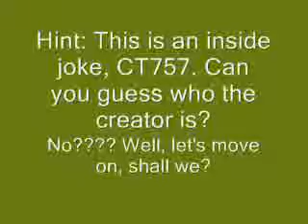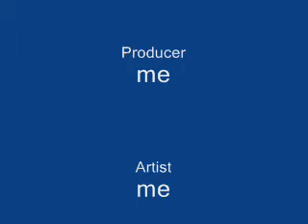Re: Your fan hamster can be on "Random Pookie Adventures"!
My entry for CT757's contest.